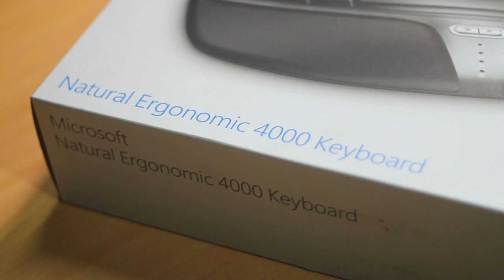G'Day World - Scrapyard Techie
Introducing... ME! :O A techie based in a scrapyard (3P Garage down under (Australia).

Including: A hardware unboxing. Sort of... If you want one of your own check it out / AUS

A techie based in a scrapyard (3P Garage down under (Australia).

Equipment used:

Camera - Canon EOS 7D - My version has been superseded by the Mark II

Lens - Canon EF-S 17-55mm f/2.8 IS USM

Camera Microphone - RODE VideoMic - My version has been superseded by the version with Rycote Lyre mount

001